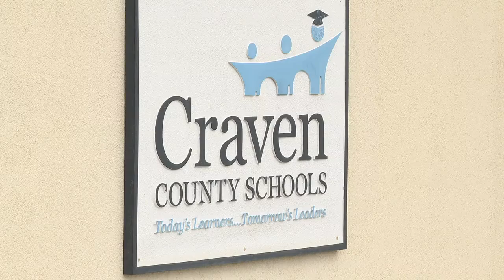Craven Board of Education appoints new member, filling vacant seat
The Craven County Board of Education appointed a new member to replace former board member Stephanie King, who resigned unexpectedly last month.